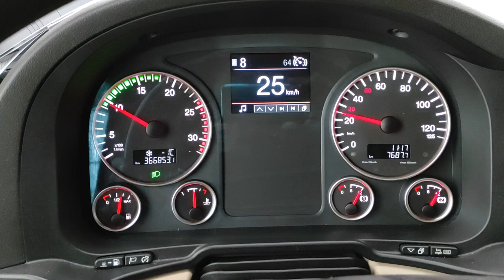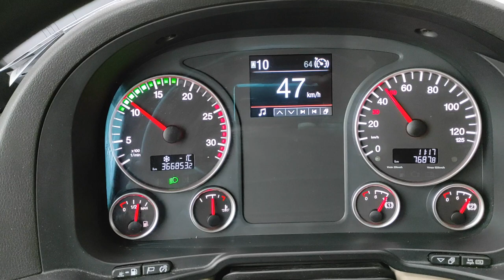MF Truck VLOG Czwarty tydzien w pracy, proza życia kierowcy.